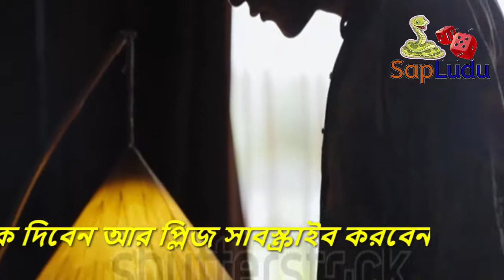বর্তমান সময়ের সেরা কয়েকটি লেডিস ও জেন্টস পারফিউম Top Ladies and Gents perfume